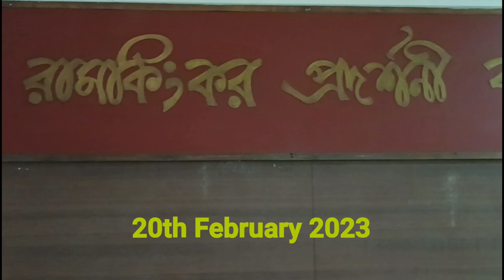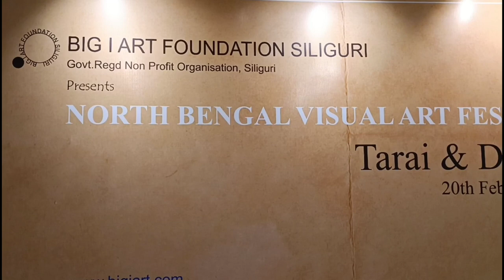Big I Art Foundation Siliguri Present North Bengal Visual Art Festival 2023 | Art Exhibition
Big I Art Foundation Siliguri Present North Bengal Visual Art Festival 2023 | Tarai & Dooars Art Exhibition at Siliguri Tathyakendra " Ramkinkar Hall " ( 20th February 2023 ) || • Instagram